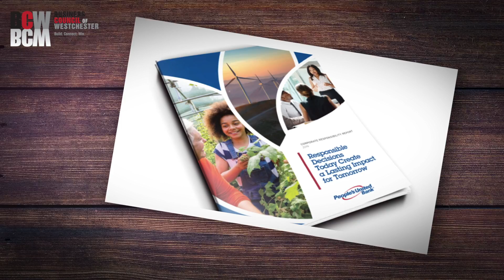The Pulse of the BCW Episode # 3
We kick the year off with another episode of The Pulse of the BCW, an inside look at how members Build, Connect and Win. President and CEO Dr. Marsha Gordon talks about the resiliency of it's members, and shares a positive outlook on what's to come in 2021.